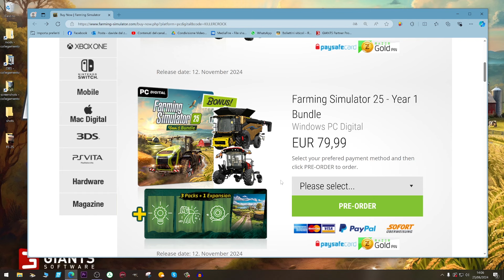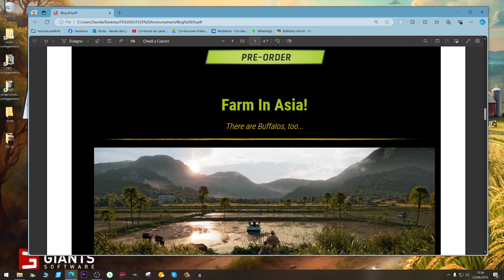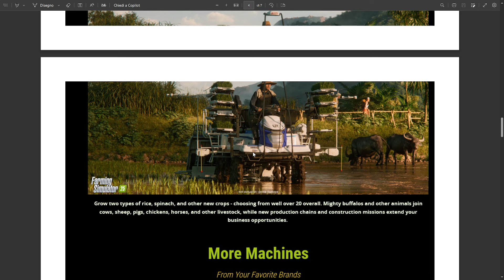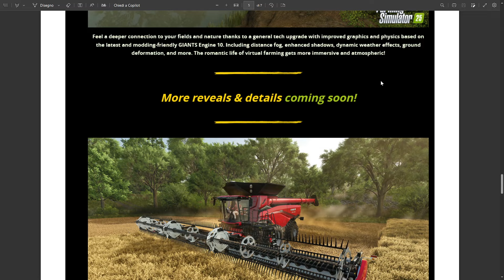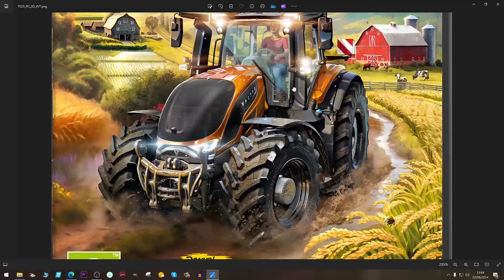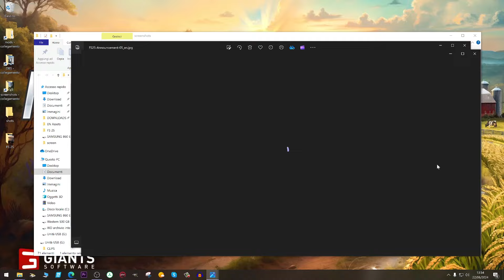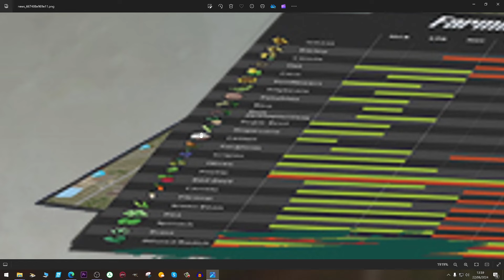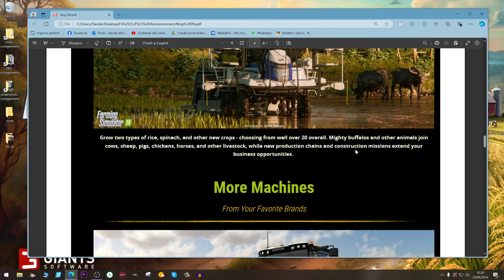NUOVO Farming Simulator 25 ! Ecco le prime News !